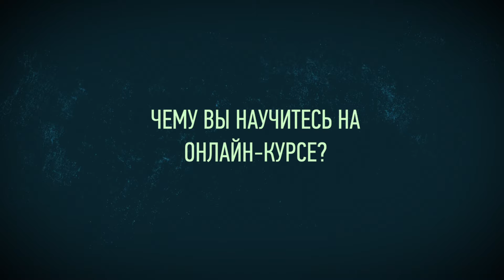Трейлер курса «Нейросети для работы и творчества». Антон Мартынов